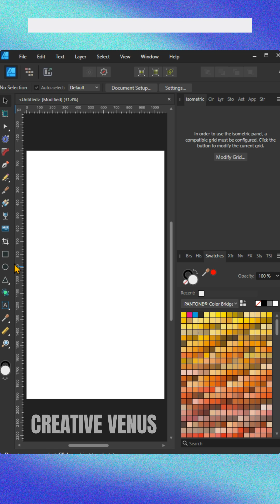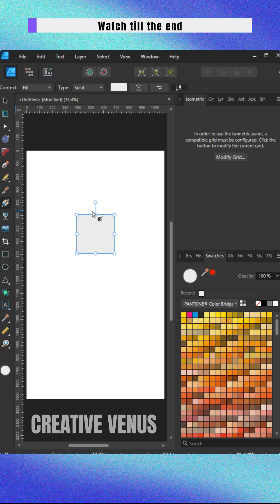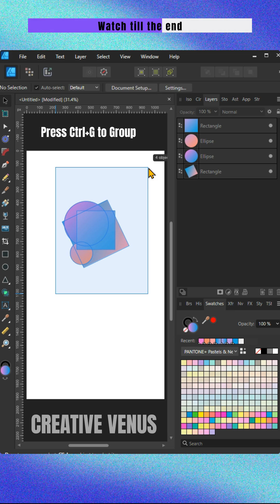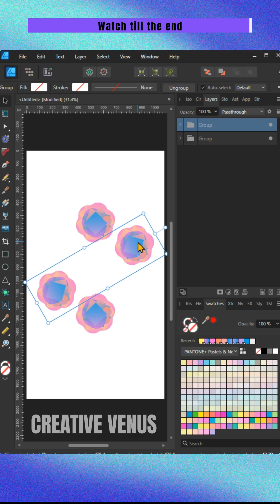2 Mins Craft? Enjoy with Music | Awesome Cake Style Information Diagram | Affinity Designer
🎬 Explore Our Playlist: Dive into a treasure trove of PowerPoint tutorials and inspiration.

🔍 PowerPoint Version: This tutorial is demonstrated using Office365 PowerPoint.

📈 Learn PowerPoint Design: Watch this business PowerPoint presentation tutorial to discover amazing design techniques and PowerPoint tips.

😏📕 Join Us on Facebook: Connect with our PowerPoint community on Facebook

At Creative Venus, we're committed to demystifying PowerPoint design, making it accessible to everyone. Our mission is to showcase the limitless possibilities within PowerPoint.